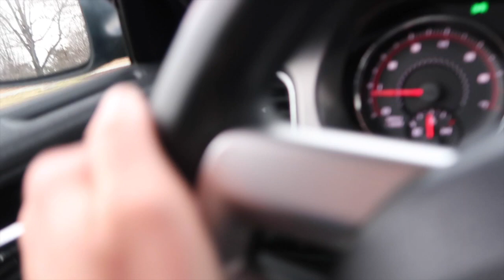DAISY'S COMEBACK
This video is about DAISY COMEBACK